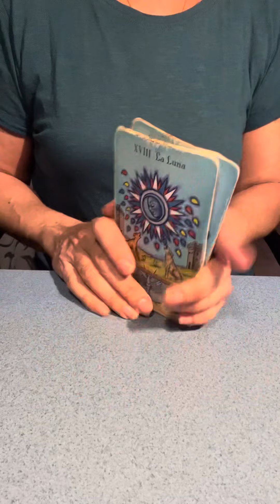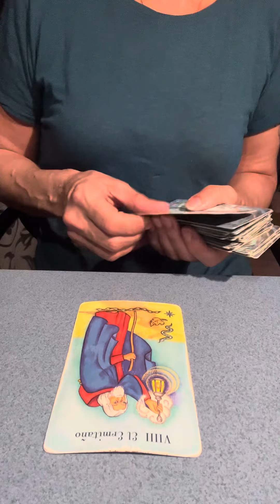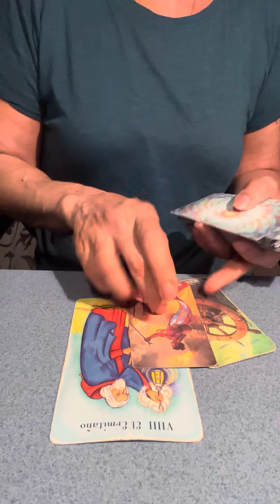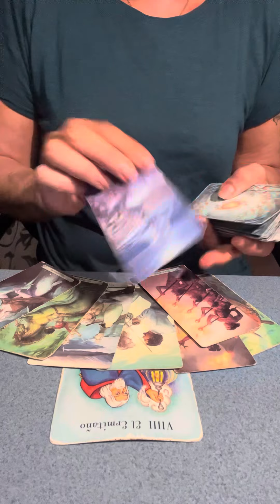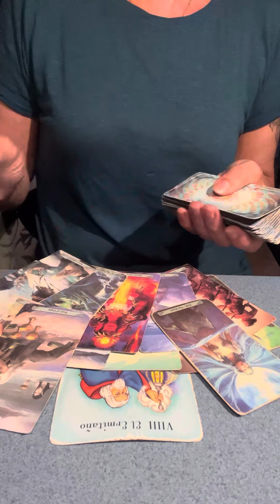🎉SAGITARIO AGOSTO 2023🎉AVANZANDO SIN MIRAR ATRAS🥰Tarot Horoscopo Sagitario💕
Basica: 4 Preguntas+Oraculo   500 Pesos MXN
Medium: 1Hora+Preguntas   1.000 Pesos MXN
Premium: 2Horas+Preguntas  1.500 Pesos MXN
Exclusiva Terapeutica: 3 Horas 2.000 Pesos MXN

Donativos / Spenden
Aleyna